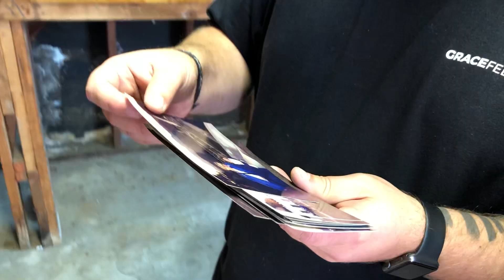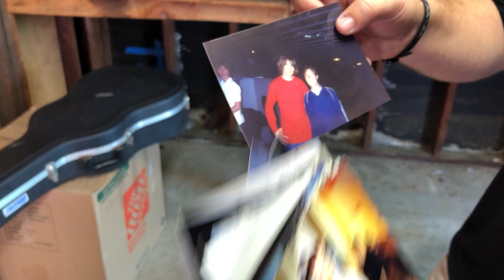WAIT, YOU'RE MOVING AGAIN??? || moving vlog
One of the FUNNEST days I've had in a long time! Moving may not be fun for you, but man it was fun for me. We really love San Diego, but we realized that we need to make a move, and so yes, we will greatly miss living in such a beautiful city.

So thankful for THE BOYS! My longtime friends Ricky and Randy came down to SD to help us move our things. Koa came down too, and I would not have been able to move without them, thanks fellas!

Looking for GREAT MUSIC to use in your videos?? Try Epidemic today...

BTW. Check out Randy's music site!
and Ricky's!